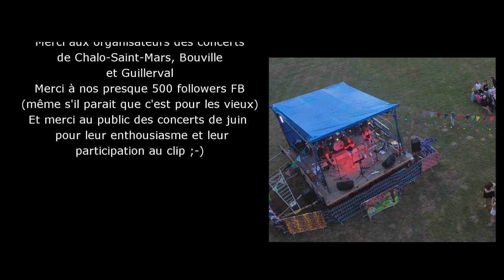Monter sur scène, le clip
Clip participatif ZINCROCKS - Monter sur scène (2023)
Réalisé grâce aux vidéos du public ;-)